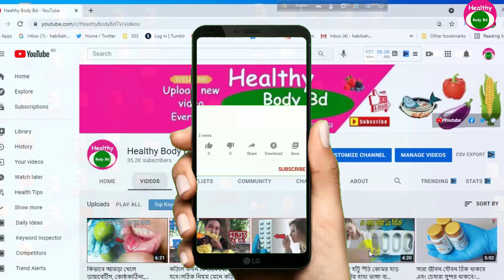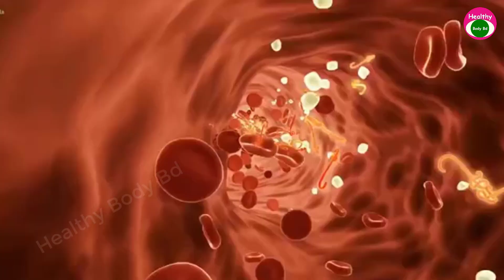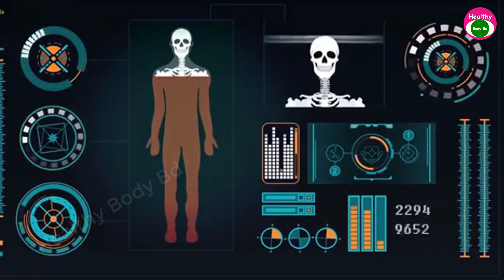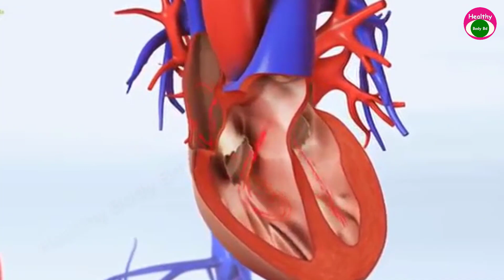করলা কোন কোন রোগ একেবারে নিয়ন্ত্রন করতে পারে।এসব রোগ দূর করতে করলা কিভাবে খাবেন।কোন ঔষধ খেতে হবে না!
Thanks.
Healthy Body Bd